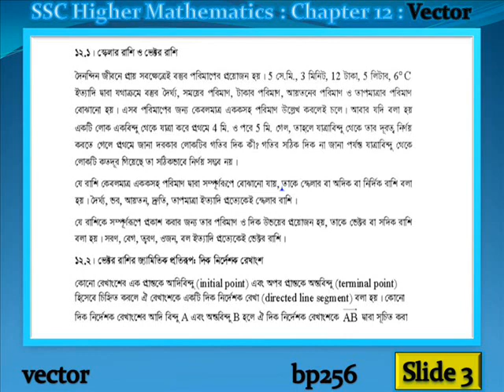clip 12 SSC Physics Vector A12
Quick Revision Tips: ExamPrep Questions and Answers for 2016 Exams